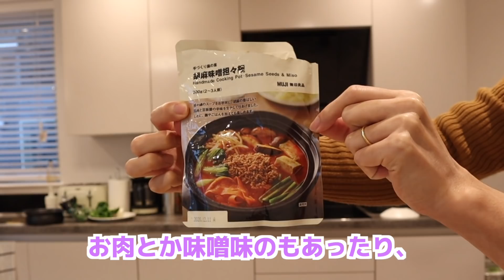夫夫のナイトルーティン・週末編（ゲイカップル #59）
↓ SNS等の詳細はコチラ ↓

少し前にやった平日編に引き続き、週末の夜には夫夫でどうやって過ごしているのかをお届けします👬と言っても、性別も国も関係なく他のカップルと同じよーーに過ごしているだけです ^^

【💍REINGさんによるインタビュー記事】